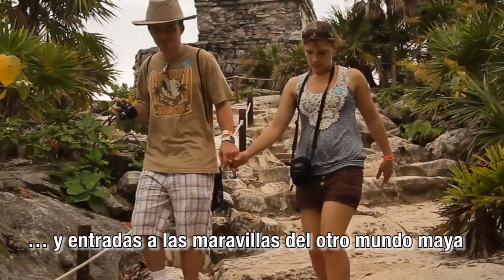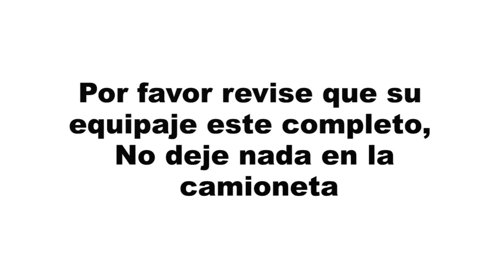Sunset World Resorts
¿Cuál es su experiencia anhelada para sus próximas vacaciones? En nuestros resorts podrá disfrutar lo mejor del Caribe mexicano. ¡Llévese los mejores recuerdos!
What is your desired experience for your next vacation? In our resorts you can enjoy the best of the Mexican Caribbean. Take the best memories with you!